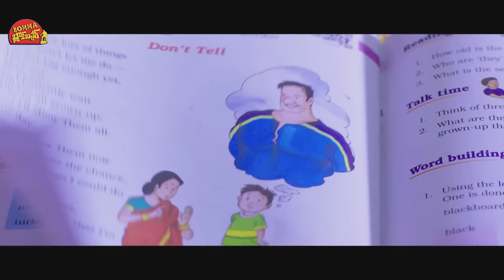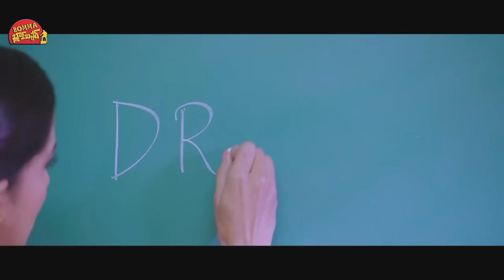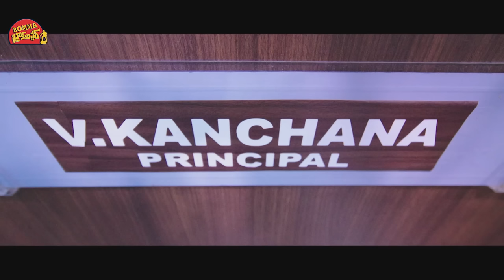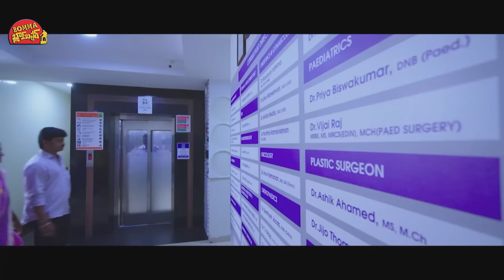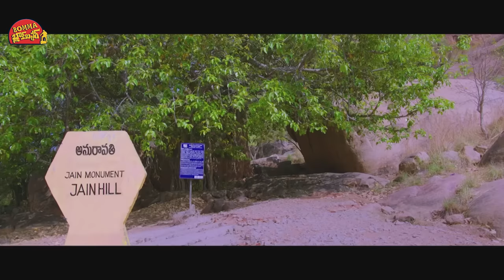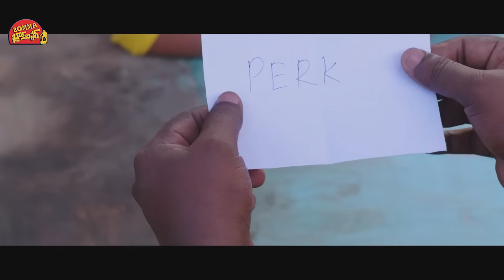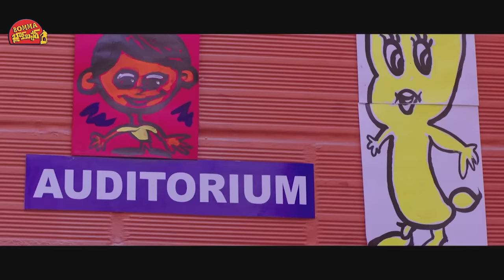Prabhu Deva, Ashwanth Ashokkumar, Remya Nambeesan Telugu Full Fantasy Movie || Bomma Blockbusters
Watch Prabhu Deva, Ashwanth Ashokkumar, Remya Nambeesan Telugu Full Fantasy Movie || Bomma Blockbusters